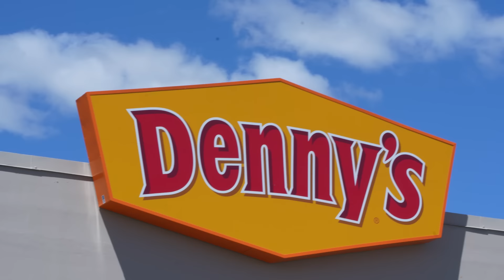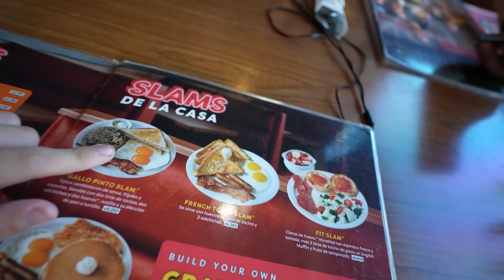¿Por qué es tan caro comer en Dennys de Costa Rica? | Talapinto vs Yoguis vs Dennys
Bienvenidos a un nuevo no directo, a un no live, a un no directo. Espero que se divierten, se entregan y se alegren un rato con este video y le deeseo una vida bastante saludable llena de legumbres. HOY vamos a COMPARAR los distintos RESTAURANTES de COSTA RICA dónde ofrecen GALLO PINTO.
La aventura comienza en DENNYS, pasando por LA YOGUIS y finalmente en el MERCADO de COSTA RICA, comiendo en SODA TALA, el famosisimo TALAPINTO.